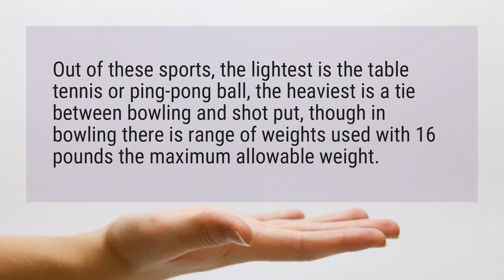Which sport uses the lightest ball?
Out of these sports, the lightest is the table tennis or ping-pong ball, the heaviest is a tie between bowling and shot put, though in bowling there is range of weights used with 16 pounds the maximum allowable weight.